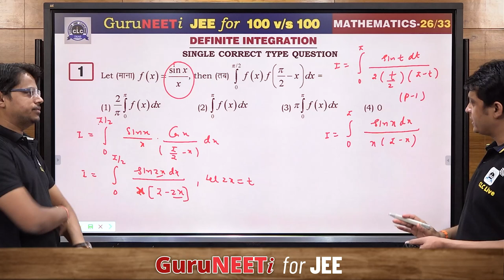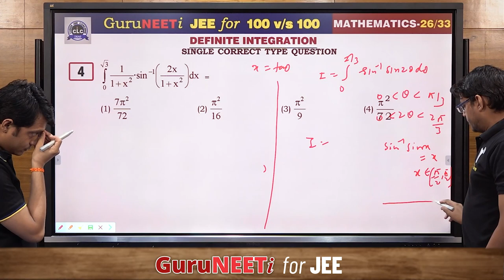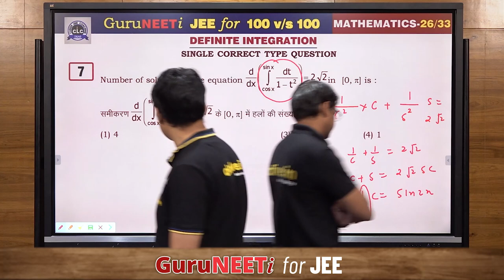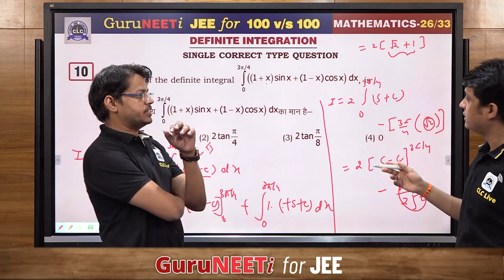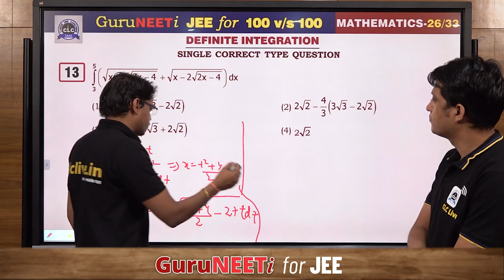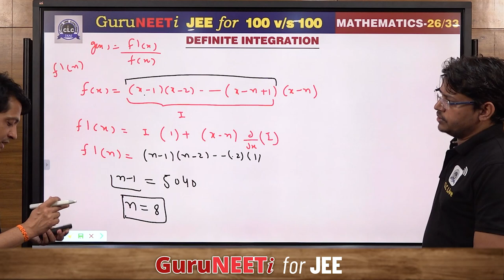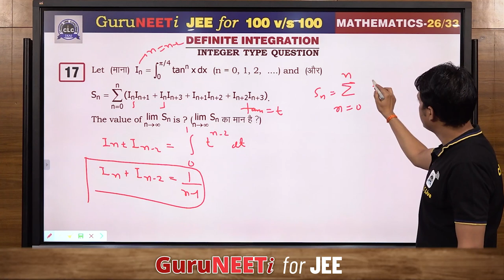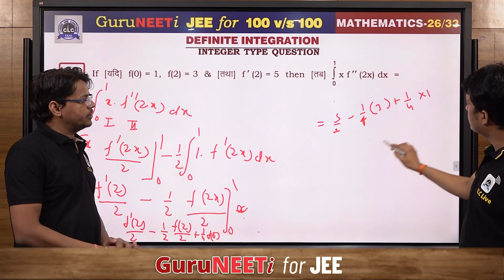26/33 Definite Integration || Mathematics || GuruNEETi for JEE || 100vs100 || CLC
26/33 Definite Integration (Mathematics)